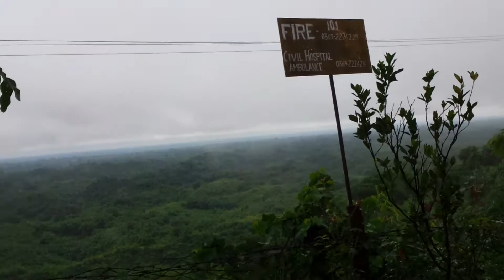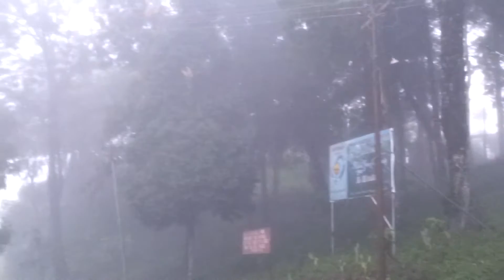Mokokchung Trail September 2012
Some exotic spots are visited by us in September 2012, on way to 'Mokchung' as we natives pronounce it. This is the Ao capital, and home to some of the most beautiful people you'll see in Nagaland...The villages we visit are Tuli, Chuchuyimlang and Ungma...just look at the firepower at the disposal of our guards.chk this if you love exotic adventure..